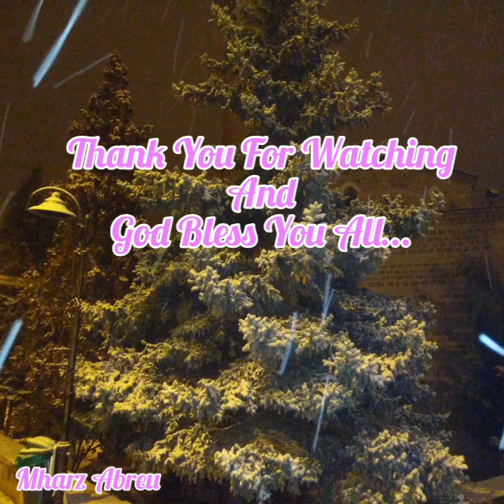Snowfall İn Eski Çarşı Safranbolu/Jan15and16 By: Mharz Abreu